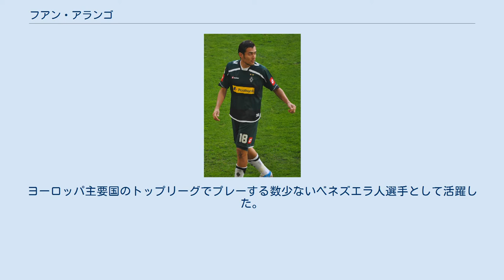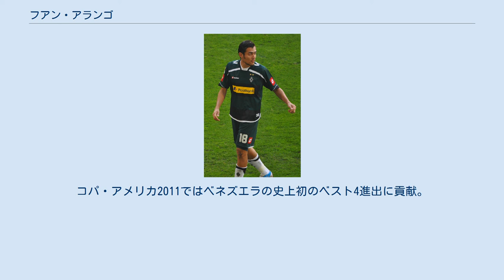フアン・アランゴ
フアン・フェルナンド・アランゴ・サエンス（Juan Fernando Arango Sáenz, 1980年5月16日 - ）は、ベネズエラ・マラカイ出身の元サッカー選手。
 ベネズエラ代表の国際Aマッチ出場数最多記録と最多得点記録保持者。
ヨーロッパ主要国のトップリーグでプレーする数少ないベネズエラ人選手として活躍した。
 両親はコロンビア出身であり、フェルナンドが生まれる前にベネズエラのマラカイに移住した。
14歳の時にベネズエラ中央大学サッカークラブの下部組織に入団し、両親と離れて首都カラカスにひとり移り住んだ。
入団直後にU-20チームに昇格し、早熟の天才として一躍世間の注目を集めた。
1997年、16歳の時にセグンダ・ディビシオン（2部）のヌエバ・カディスFCからプロデビューし、スリアノスFCでプリメーラ・ディビシオン・ベネゾラーナ（1部）に昇格を果たした。
1999年に強豪カラカスFCに移籍したが、6ヶ月プレーした後にメキシコ・プリメーラ・ディビシオン（1部）のCFモンテレイに放出された。
 その後はCFパチューカとプエブラFCにも所属し、2004年には、CFモンテレイ時代に指導を受けたベニート・フローロ監督が率いるスペイン・リーガ・エスパニョーラのRCDマジョルカに1年契約で移籍した。
2005年3月20日、セビージャFC戦でDFハビ・ナバーロの肘を受けて意識を失い、頬骨を骨折して舌を飲み込んで一時は危篤状態になる事故があったが、2004-05シーズン中に復帰した。
2005年9月のレアル・ソシエダ戦ではスローインを受けて振り向きざまにボレーシュートを決めるなどハットトリックを達成し、2005-06シーズンはチーム内得点王となる11得点を挙げた。
2006年、EFEはアランゴをリーガ・エスパニョーラでプレーする南米最優秀選手賞の3位に選出した。
2007年3月にはスペイン国籍を取得した。
2008年3月9日、7-1で大勝したレクレアティーボ・ウェルバ戦ではFWダニエル・グイサとともに自身初のハットトリックを達成した。
この試合の活躍などでグイサは2007-08シーズンの得点王（ピチーチ賞）に輝いた。
2005-06シーズンからの3シーズンでリーグ戦の欠場はわずか1試合にとどまり、2005-06シーズンは11得点、2007-08シーズンは12得点するなど、多くの得点を挙げた。
2009年5月17日のFCバルセロナ戦では彼らに18試合ぶりの黒星をつける同点フリーキックを決めた。
 ボルシアMG時代（2010年） 2009年6月26日、RCDマジョルカとの契約が切れる1年前に移籍金330万ユーロでドイツ・ブンデスリーガのボルシア・メンヒェングラートバッハと3年契約を交わした。
8月1日に行われたDFBポカールのFSVフランクフルト戦でデビューして初得点も決めた。
8月9日のVfLボーフム戦でブンデスリーガデビューし、この試合で先制点を挙げた。
2009-10シーズンはチーム最多の8アシストを記録した。
 2014年5月21日、恩師セサル・ファリアスが率いるクラブ・ティフアナに加入し、10年ぶりにメキシコに復帰。
2016年1月29日、NASLのニューヨーク・コスモスへ移籍した。
 1999年1月27日のデンマーク戦でベネズエラ代表デビューした。
アランゴはベネズエラ代表としてコパ・アメリカに4回出場している。
2004年初夏に開催されたコパ・アメリカ2004ではグループリーグ3試合すべてに出場したが、グループリーグで敗退した。
母国開催となったコパ・アメリカ2007ではグループリーグを1位で通過し、準々決勝のウルグアイ戦では1得点を挙げたが、1-4で敗れた。
2008年1月にヌエバ・カディスFC時代の恩師セサル・ファリアス監督が就任すると、アランゴは代表キャプテンに指名された。
コパ・アメリカ2011ではベネズエラの史上初のベスト4進出に貢献。
3位決定戦のペルー戦で得点を挙げ、ベネスエラ代表の通算得点記録に並んだ。